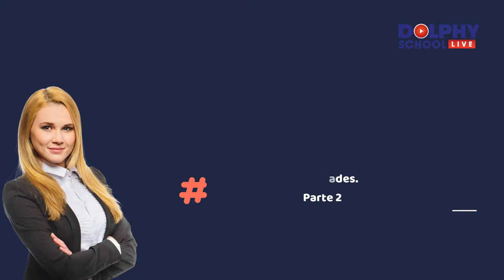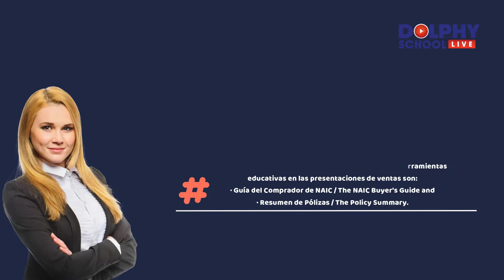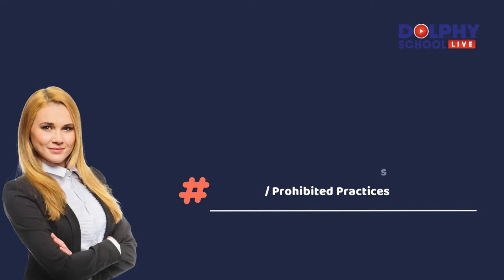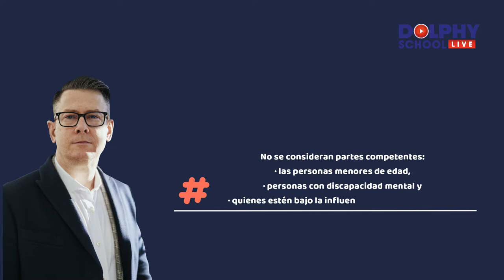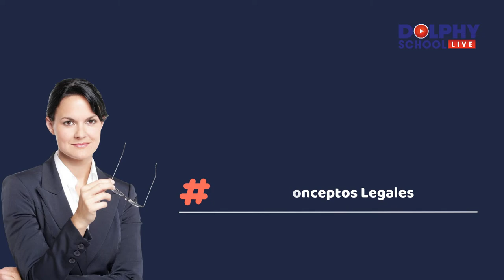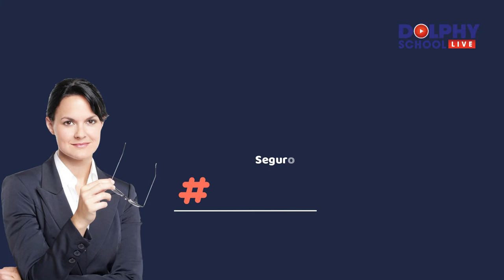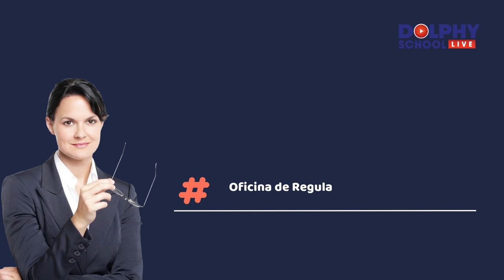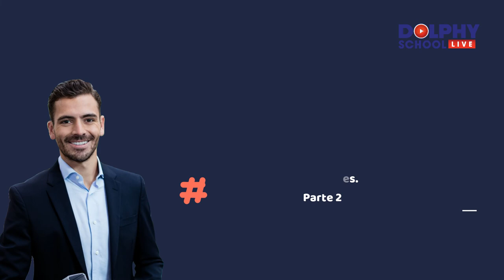La Ley y Los Contratos de Seguros | Repaso Examen de Seguros video 2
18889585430 Dolphin y Dolphy Insurance School, una escuela de seguros certificada en el estado de Florida, con cursos priorizados al mercado hispano de USA. Todas las licencias de Seguros, para vender seguros médicos, seguros de vida, seguros de autos, seguros de casas y trabajar en una agencia de seguros. Es una escuela de cursos de taxes, personales y corporativos, aprobada por el IRS, asi como otros cursos, como cursos de idioma inglés. EL OBJETIVO PRINCIPAL DE NUESTRO CANAL BRINDAR INFORMACIÓN GRATUITA SOBRE LA INDUSTRIA DE LOS SEGUROS EN ESTADOS UNIDOS EN IDIOMA ESPAÑOL.
Si deseas dedicarte el mundo de los seguros y hacer de esta tu profesión en Estados Unidos, es la oportunidad perfecta. AUN EMPEZANDO DE CERO.
¿Necesitas Obtener Estudiar y Obtener una Licencia de Seguros?
Dolphy Insurance School, es la mejor alternativa.
¿Deseas trabajar en una agencia de seguros vendiendo seguros médicos, seguros de vida, medicare?
¿Eres más ambicioso y deseas tener tu Propia Agencia de Seguros, avalado por una prestigiosa corporación y comprar una franquicia y tener tu propio negocio?
En Dolphy School, Escuela de Seguros en Miami, Florida, estamos comprometidos con tu formación, por eso brindamos desde cero hasta que efectúes tu primera venta de seguros, cursos certificados y mandatorios por el estado, proporcionamos toda la ayuda, el asesoramiento. Por eso además, CREAMOS ESTE CANAL INFORMATIVO, para que junto a las diferentes opciones de nuestros cursos, construyas tu futuro, con todo el éxito, que necesitas.